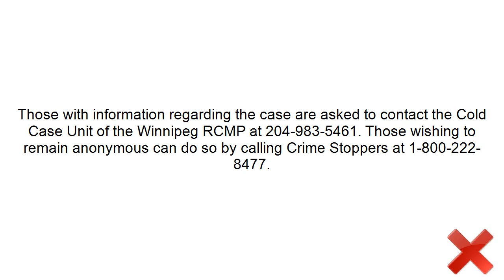Too Drunk Is NOT a good thing.....**Warning** Emotional Content - Missing - Annie Yassie 1974